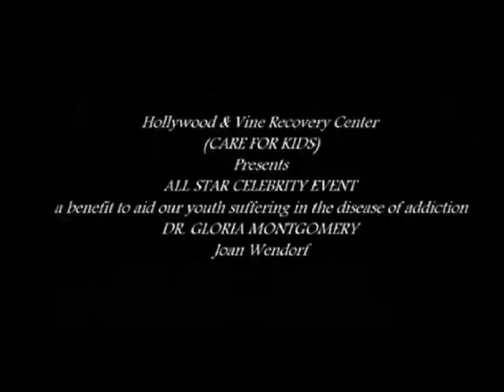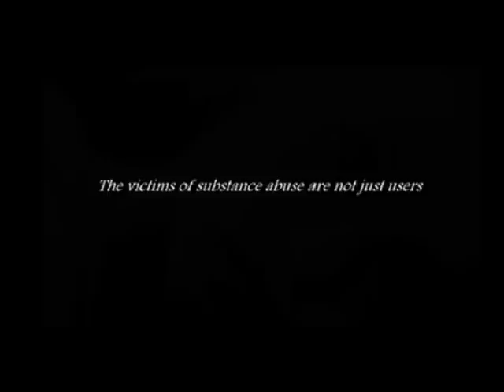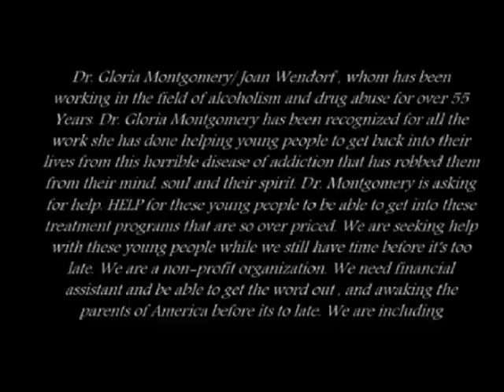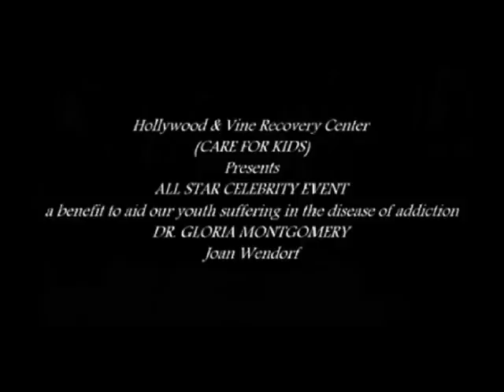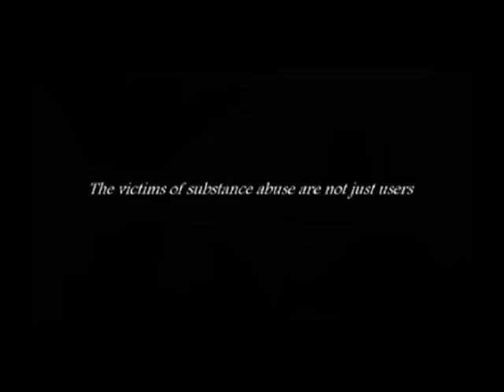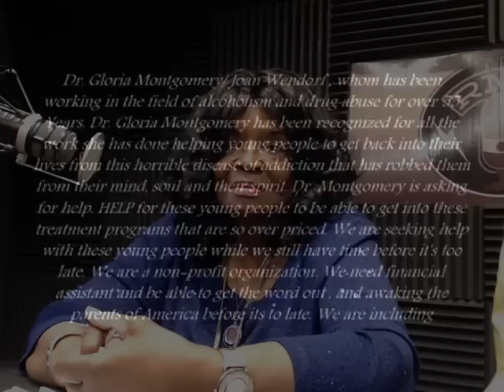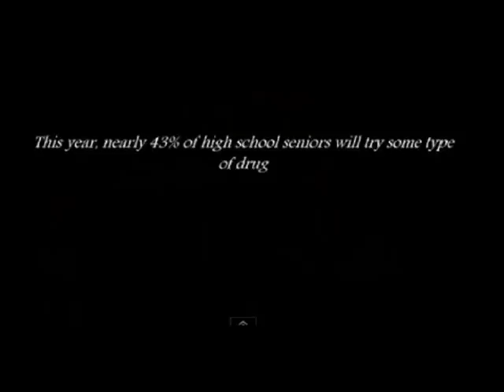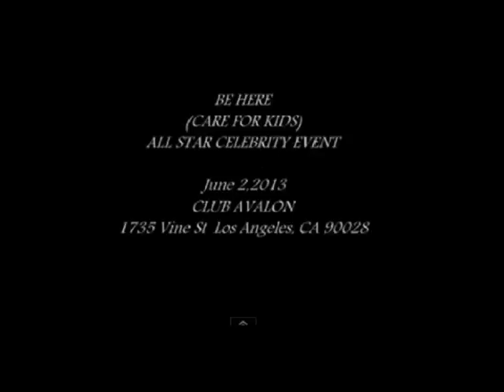Expect A Miracle - Debut Show 03-27-13